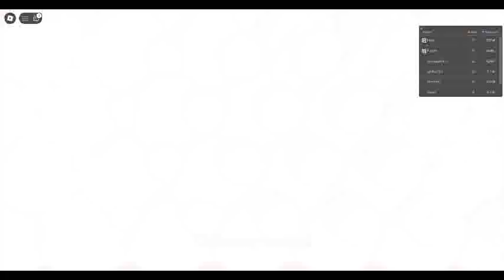Roblox: Pet Simulator 99 part 99